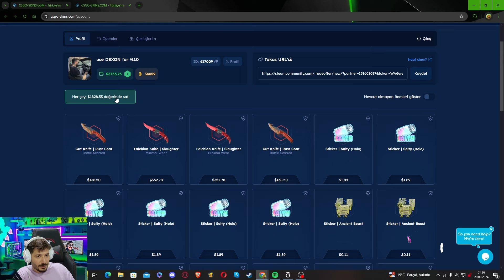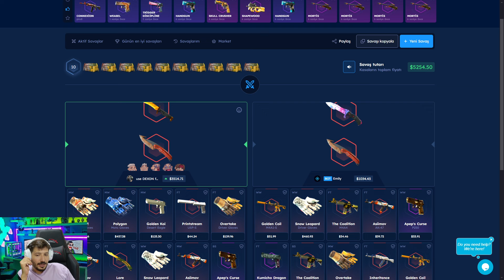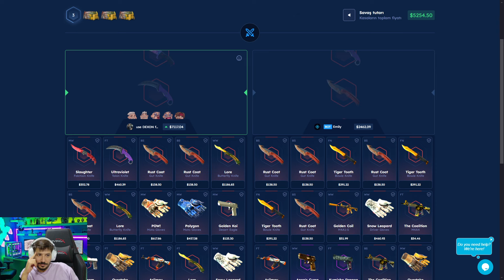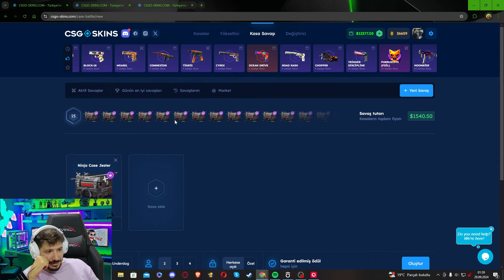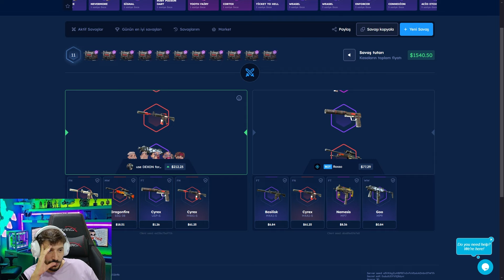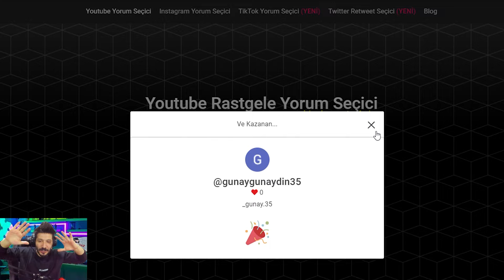YENI OYUN MODU MU GELIYOR ? Csgoskins Promo Code giveaway